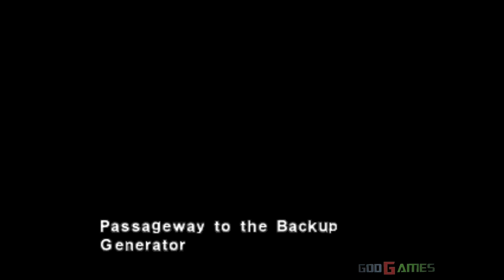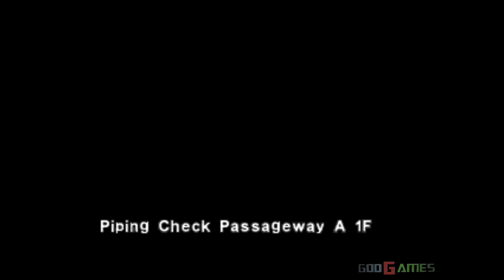Dino Crisis - Gameplay PSX (PS One) HD 720P (Playstation classics)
Dino Crisis - Gameplay PSX (PS One) HD 720P

Game is available here:

Dino Crisis PSX

Enhanced graphics with emulator EPSXE.For recording I used a bandicam software.

Epsxe 1.8 specs:
- try yourself